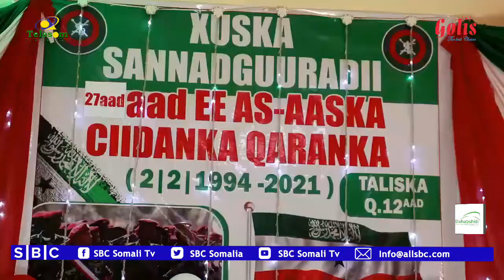MAGAALADA BURCO OO LAGU QABTAY XUSKA AAS AASKA CIIDAMADA SOOMALILAND